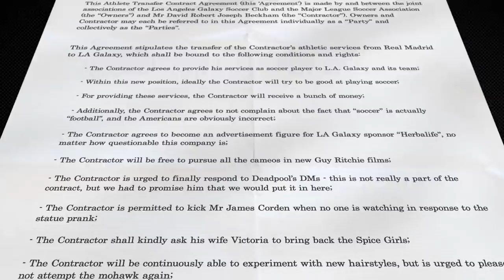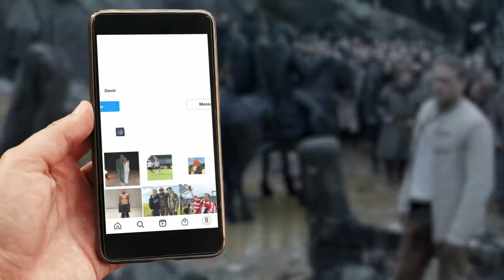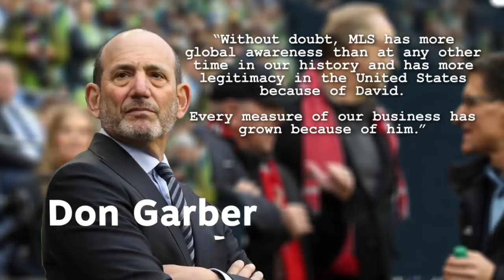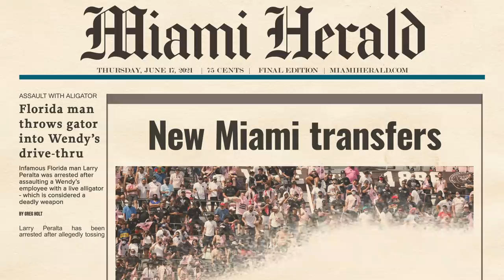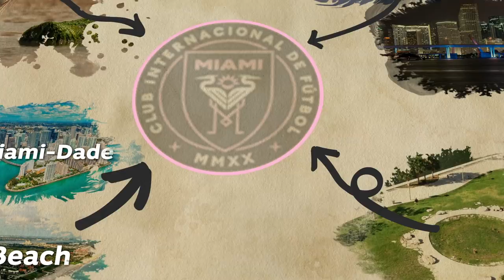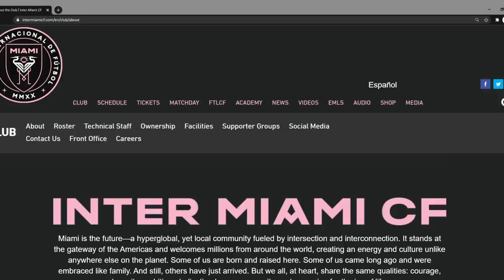How David Beckham Invented Inter Miami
In collaboration with Top Eleven we looked into the world of David Beckham and Inter Miami, one of the most interesting projects in global football.

⏱ Timestamps
00:00 David Beckham & Inter Miami
01:02 Coming To America
04:05 The Power of Brand Beckham
05:53 Star Players & Young Guns
07:32 Building a Club of Culture
10:15 Build Your Own Club with Top Eleven